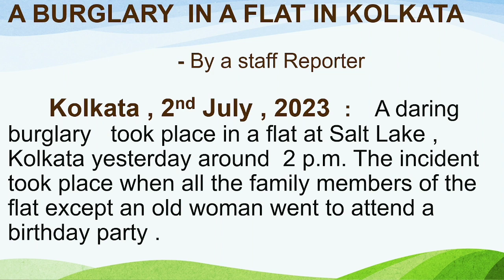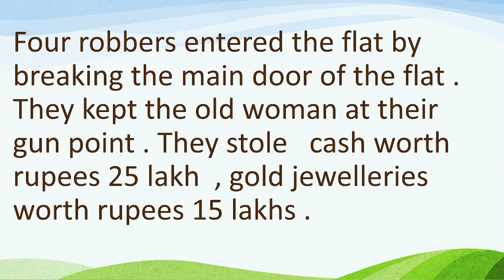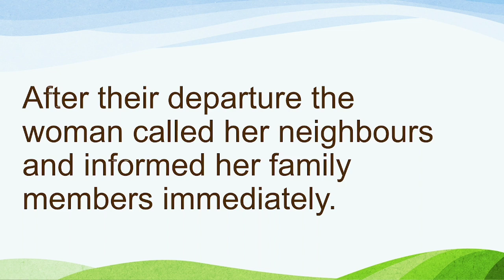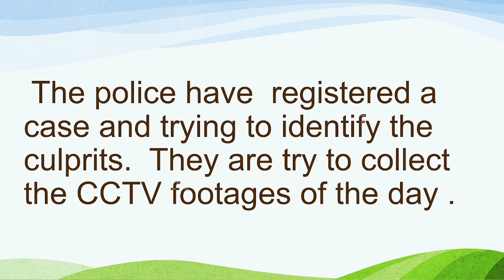Report writing on A burglary in a flat in Kolkata by Ashoka Biswas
Class 10
Write a newspaper report (within 100 words) on the incident of burglary in a flat in Kolkata using the following points:

Most important English questions for competitive exams.